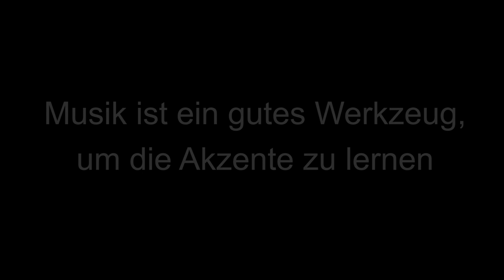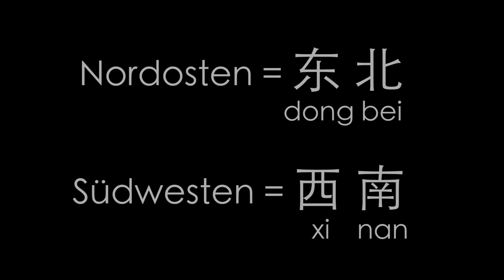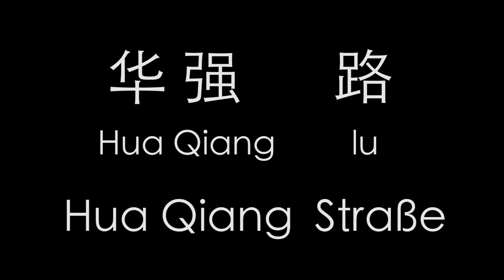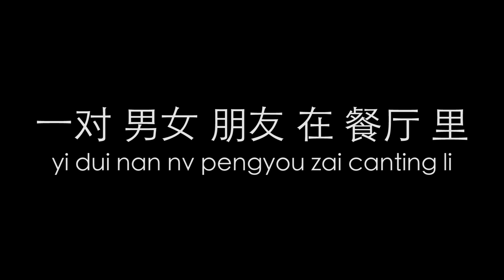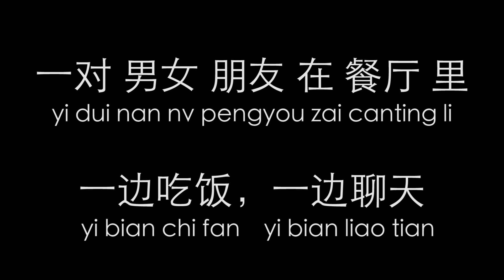Kurs Chinesisch für Anfänger 21 | BESTE Sprachkurs online! Kostenlos Mandarin lernen für Einsteiger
Dieser Kurs Chinesisch für Anfänger ist der BESTE gratis Sprachkurs Chinesisch online! Kostenlos Mandarin lernen für Einsteiger.
In diesem Sprachkurs Chinesisch für Anfänger wirst du kostenlos lernen Mandarin zu sprechen. Du lernst in diesem online und gratis Kurs Chinesisch für Einsteiger wie die chinesischen Schriftzeichen oder einfach Zeichen zu schreiben und lesen, ihre Aussprache und Bedeutung, die Übersetzung auf Deutsch und das Pinyin.

In diesem Sprachkurs Mandarin für Anfänger wirst du kostenlos die Chinesische Sprache sprechen, verstehen und reden lernen, die erste Schritte sind grundsätzlich und ganz leicht gemacht. Die Konversation ist nicht schwer, ganz einfach sogar. Lerne die Grundlagen der Grammatik und Vokabulär für HSK Test.

Lektion 21 - In dieser Konversation wirst du lernen wie die Chinesen van groß nach klein denken.

Lektionen Chinesisch mit Oliver, egal ob Sie in Frankfurt, Innsbruck, Köln, Berlin, Hamburg, Zürich, Wien oder Mannheim wohnen. Chinesisch lernen, online und kostenlos für Anfänger, mit dem BESTEN Sprachkurs Chinesisch online!